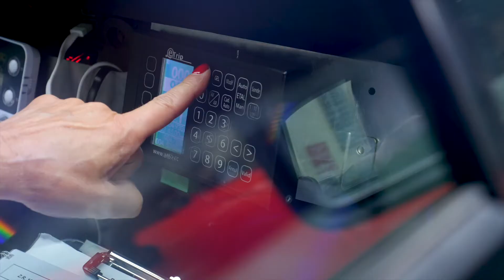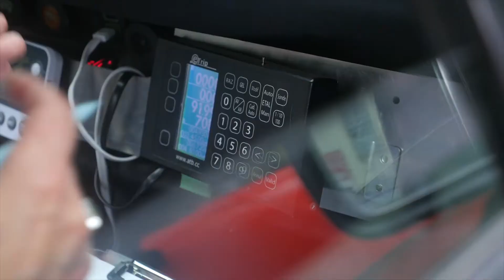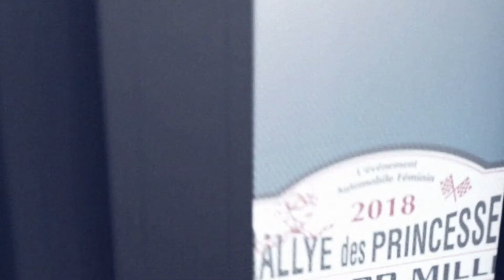Rallye des Princesses Richard Mille 2018 - Backstage 5 - Get Ready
[Inside - On parle de VOUS] 🎬 On a suivi quelques équipages durant la 4ème Étape Toulouse - Formigal. Aujourd'hui, les concurrentes nous parlent de leur meilleure façon de se concentrer avant d'attaquer leur journée : leurs petits trucs et astuces et leurs petits rituels... 🙌🧘‍♀
La phrase du jour : "le principal, c'est de garder le sourire", on n'aurait pas dit mieux ! 😉🖤🏁